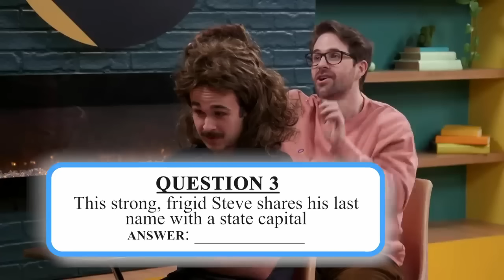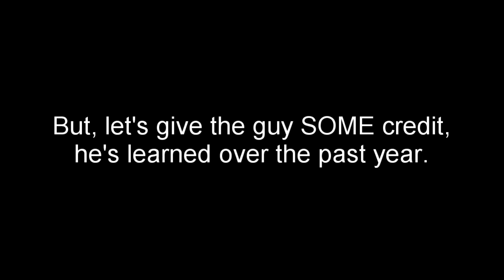Chanse still doesn't know Smosh [Compilation]